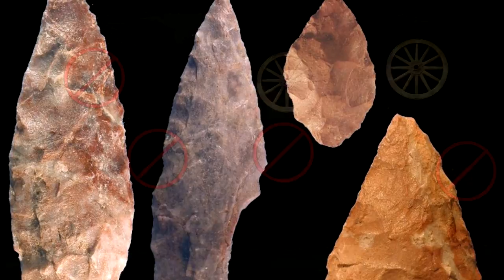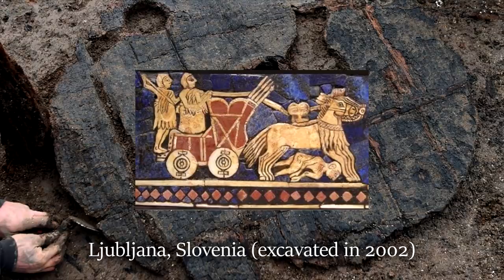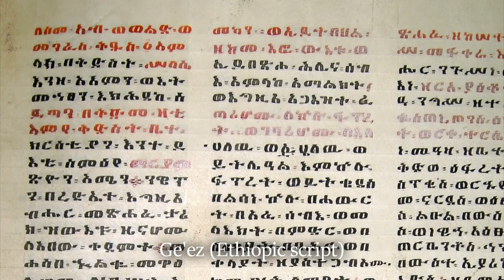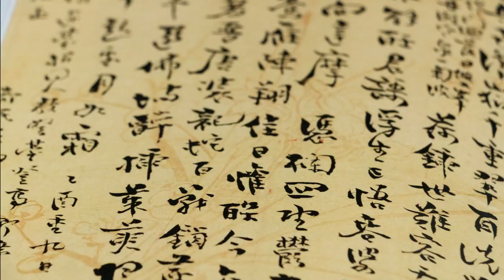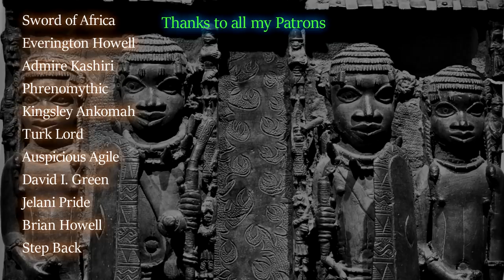Misconceptions Ep. 3 - Too Primitive to Develop the Wheel or Writing